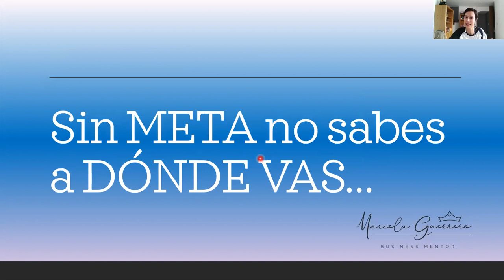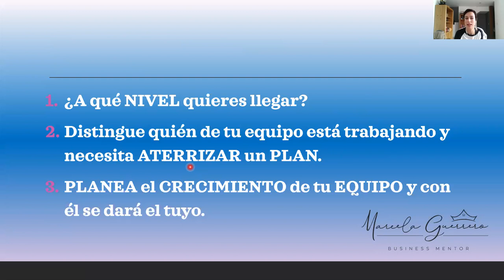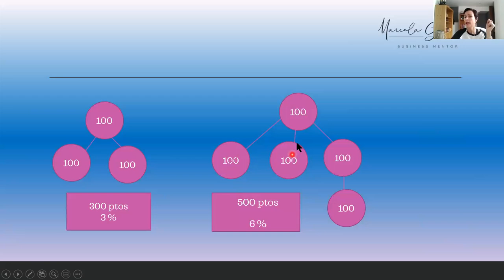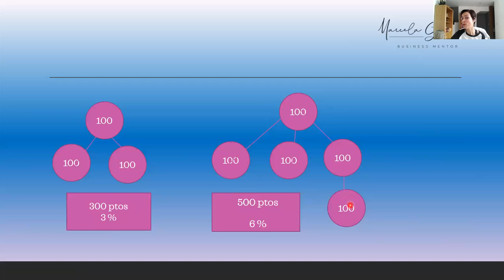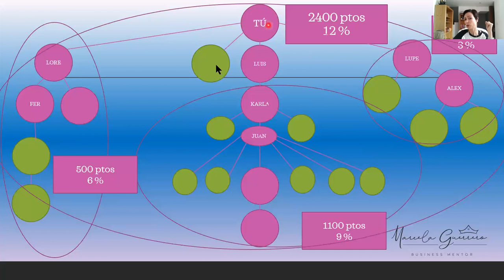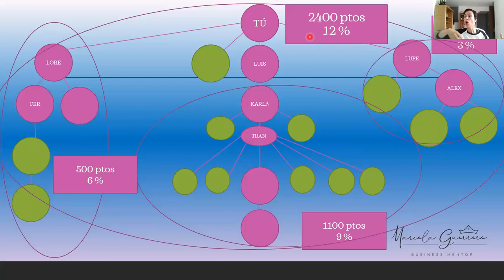Planear es primero en Oriflame por Marcela Guerrero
Para crecer en Oriflame debes comenzar por tener una META y luego trazar un PLAN. Como todo NEGOCIO necesitas tener un PLAN de trabajo, con actividades claras e identificación de LÍDERES con quienes también hay que planear.
Si deseas hacer el NEGOCIO de tu VIDA, contáctame.